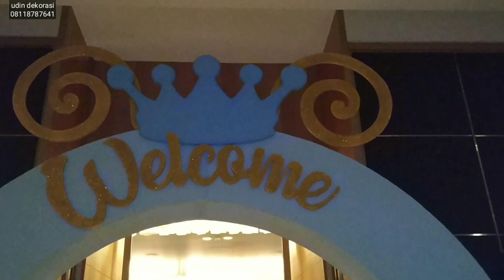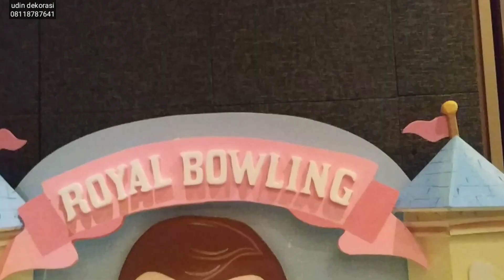Teknik Pemasangan gapura bundar dari Styrofoam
Pemasangan gapura berbentuk bundar dari Styrofoam